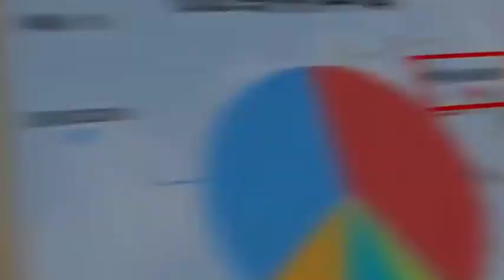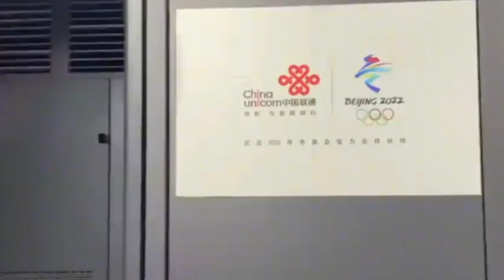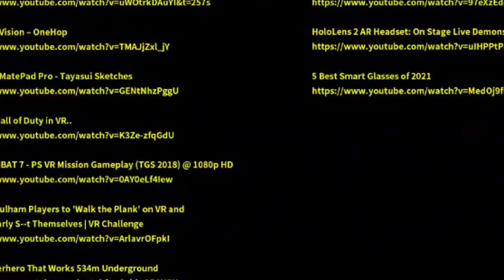China's 6G real-time transmission speed exceeds 100Gbps, and 6G patents ranks first in the world.